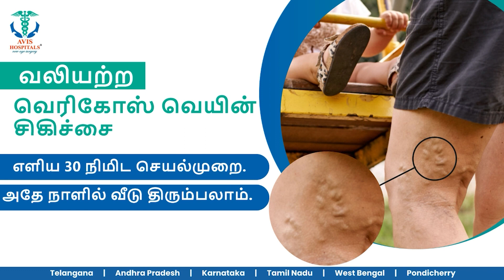செல்போனை பறித்து சென்றவர்களை விரட்டிச் சென்ற பெண்மணி.. ஓட, ஓட துரத்திய சேசிங் காட்சி.!